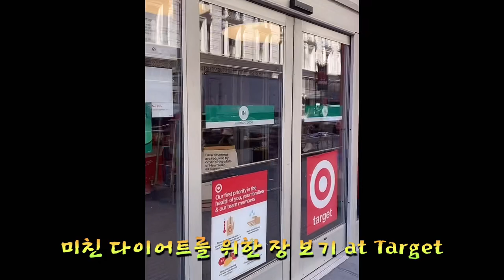[생존신고] 미쓰차의 소소한 토요일 일상 | The Highline & Union Square Farmer's Market | 맥주찾아 삼만리 | 미쓰차의 뉴욕 이야기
토요일 최애 프로그램인 "그것이 알고싶다" 시청을 포기하고 미쓰차는 오랜만에 따듯한 날씨를 즐기러 the highline 으로 고고!
Union Square 의 Farmer's Market 은 코로나에도 엄청난 인파가 붐비고...

Miss Cha's Instagram : @nymisscha
Miss Cha's Tik Tok : @nymisscha
AfreecaTV:  뉴욕미쓰차 | nymisscha